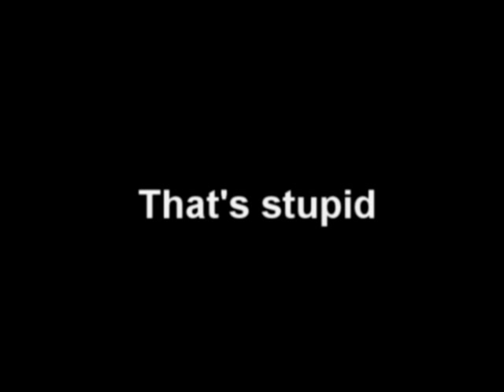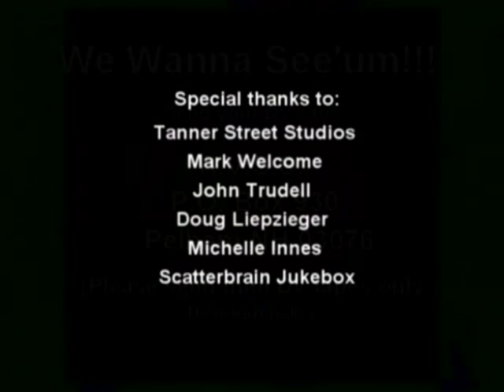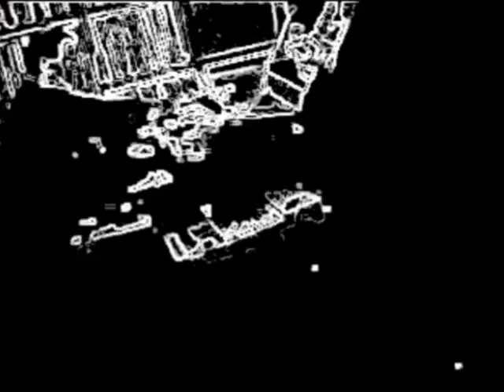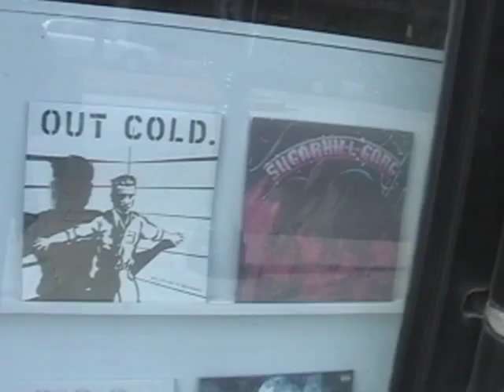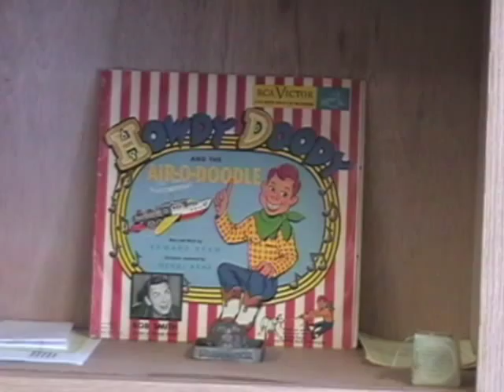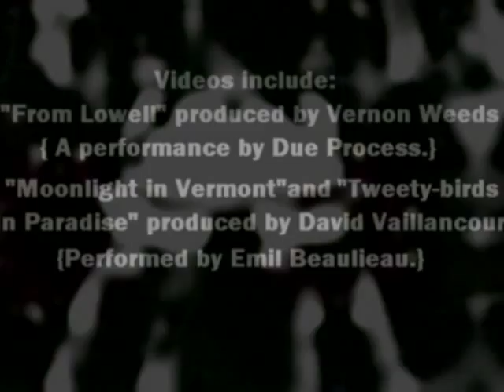Emil Beaulieau - interview for AVSS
Emil Beaulieau, (AKA... RRRon Lessard), interviewed in his shop by Due Process co-founding member David Vaillancourt,  for the Matt Cheney show Amartizen Video Sound Showcase.  With exclusive live video of a one-off lineup of Due Process at RRRecords that was produced by Lenny Hall and Matt Cheney. Also includes a preview of his "Moonlight In Vermont part 1" video which will appear on the ScatterBrain JukeBox 3 DVD. And a snippet of his classic performance at the Gaelic Club as part of the Lowell Celebrates Kerouac Festival. Emil's answers to questions regarding the current state of Sino-American relations, wawa pedals vs. ring modulaters, Lady Gaga's guilt or innocence in the matter of plagiarizing Johanna Went, or the right hemlines for the next Fashion Week, seemed to me to leave things open to interpretation. That seems rather inconsiderate to audience members that have no degree in inferencing. No matter... Emil's insouciant fashion sense shines through proving once again that wearing half a tuxedo is the secret for rising to the top of the noise/punk heap.

To peruse the exotic stax of wax at Emil's home away from home, please visit...